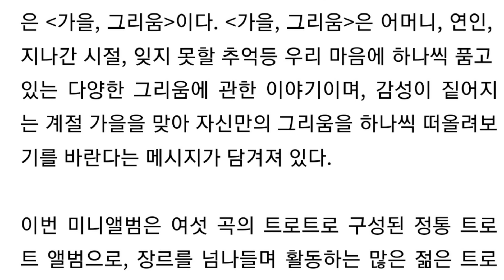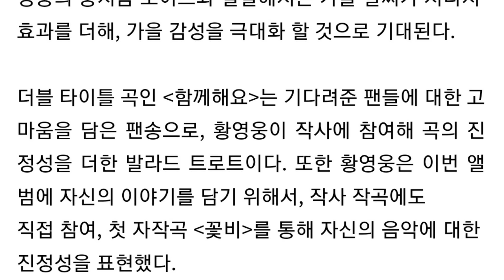[황영웅 28일 앨범 발매 황영웅 자작곡 포함 6곡| 100만 앨범 가자| 2가지 버젼 '가을', '그리움' 포토카드 내용이 다름]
황영웅 28일 미니앨범 발매 총 6곡 수록 황영웅 자작곡 포함